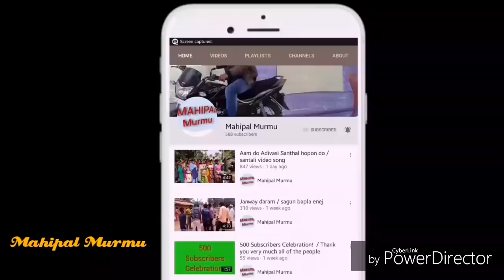Santhali chain dance ll Nes porob redo juri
Santhali chain dance
Nes porob redo juri